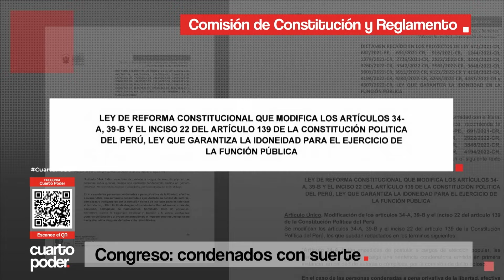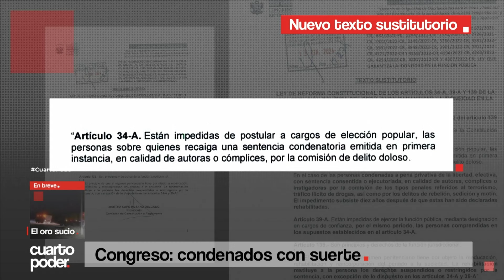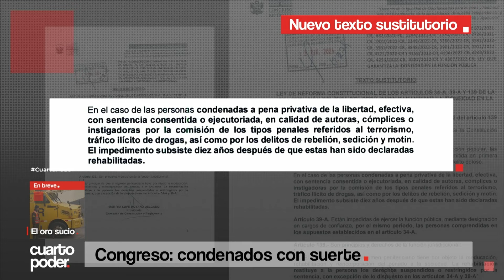Condenados con suerte | Cuarto Poder | Perú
El Congreso votó en contra de poner candados para impedir que condenados por delitos graves participen en las elecciones.